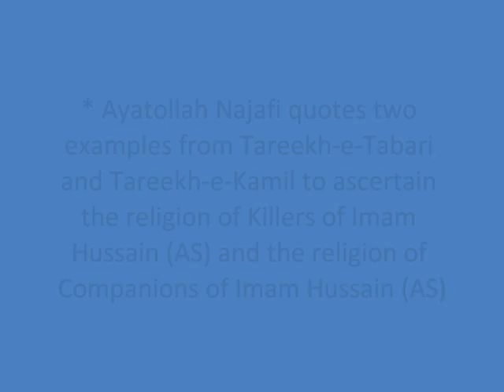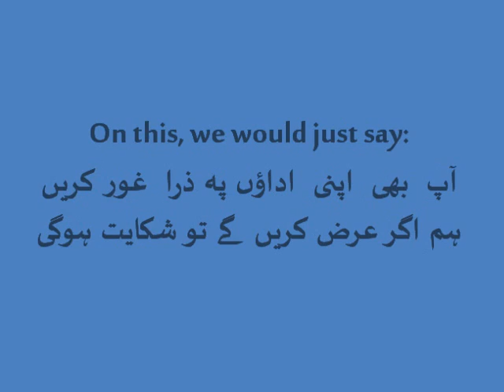Re: "Challange to Shia world from Munazir e Islam Syed Irfan Mashadi" - Part 3 of 3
Original video . If the uploader of Irfan Shah's videos "Kull-e-Nifaq" has some courage, allow video responses to the video, so that we may post this video as official response to that misguiding speech, or he should silently delete his video...

Ayatollah Muhammad Hussain Najafi went to Bradford for Eid-e-Milad-un-Nabi (SAWAW) celebrations on 17th Rabi-ul-Awwal 1999. He was shown this speech of Irfan Shah by the momineen of Bradford, recorded on 12th Rabi-ul-Awwal that year, and was requested to give the answers to the 4 issues raised by Irfan Shah. He answered all the 4 issues, and proved the authenticity of Shia teachings, alhamdolillah.

This series is a reply, alhamdolillah, to the claim (issue # 3) of Irfan Shah that Shia's were the killers of Maula Ali (AS), Hazrat Imam Hassan (AS) & Hazrat Imam Hussain (AS).

He also challenged the Shia's to show a single instance to prove that the killers of Imam Hussain (AS) were Sunni; Ayatollah Najafi cites two references to meet this challenge.

Part 3 of this series deals with the claim that the killers of Imam Hussain (AS) were Shia's. Ayatollah Najafi negates the claim by proving that the companions of Imam Hussain (AS) were Shia.

Irfan Shah had challenged the Shia's to prove by just one example that the killer of Imam Hussain (AS) were not Shia. Ayatollah Najafi quotes to examples from Tareekh-e-Tabari and Tareekh-e-Kamil to prove the religion of killers of Imam Hussain (AS) and the religion of Companions of Imam Hussain (AS).

Note: We don't want to promote sectarianism, if the original video of Irfan Shah is deleted, we will also delete the Video Reply. We have been pushed by our Sunni brothers to post the Reply.